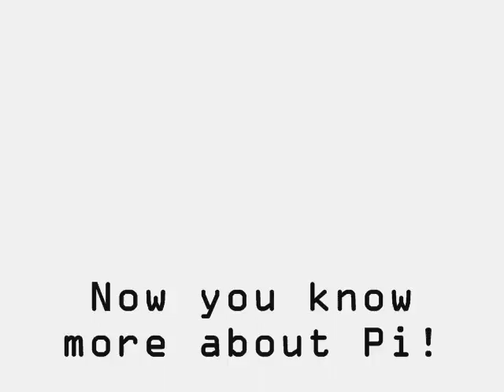Pi Day! Freshman year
this a video of me and my friends made for a Pi Day project in my algebra class. it teaches u all about 3.14 lol.